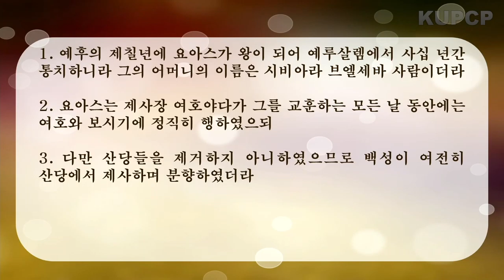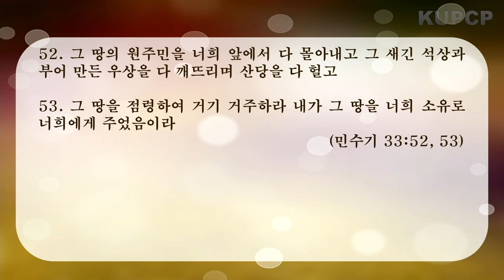KUPCP Live - 2022년 01월 26일 수요예배설교 - 신동주 목사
KUPCP Live - Korean United Presbyterian Church of Pittsburg
피츠버그 한인 연합 장로 교회의 실황 방송입니다.